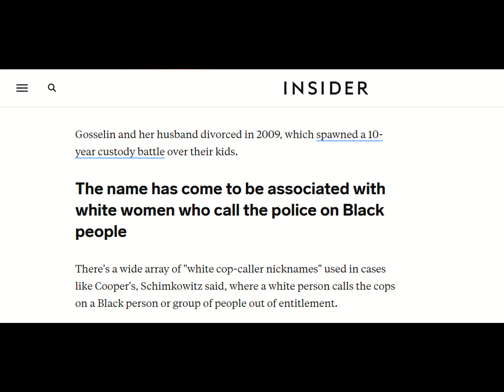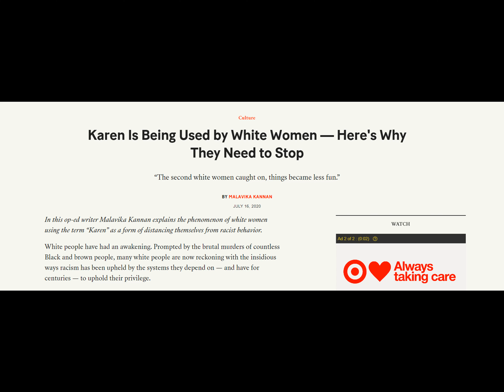The Right Take on Ted Cruz's CPAC Speech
Jacob and Eric give their take on Senator Ted Cruz's CPAC 2021 speech.